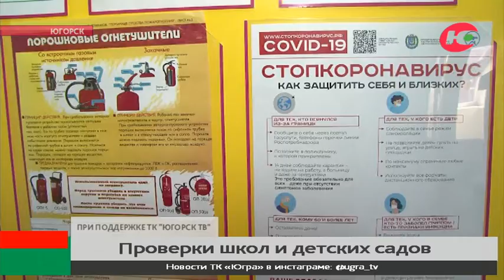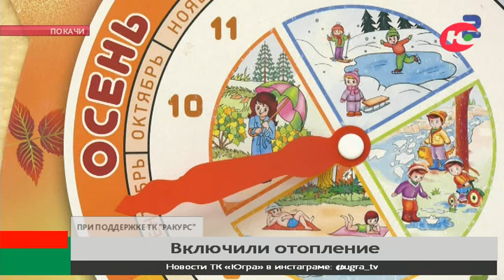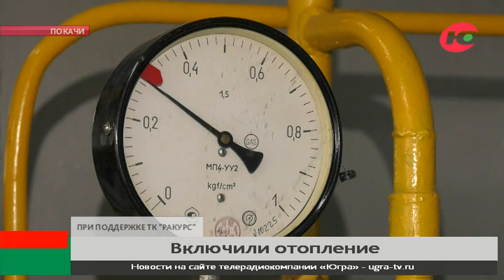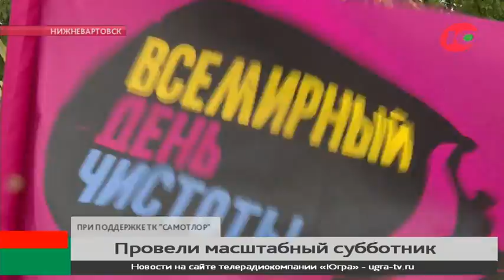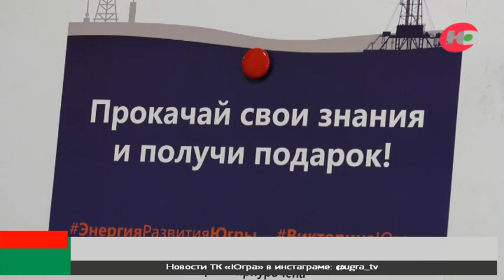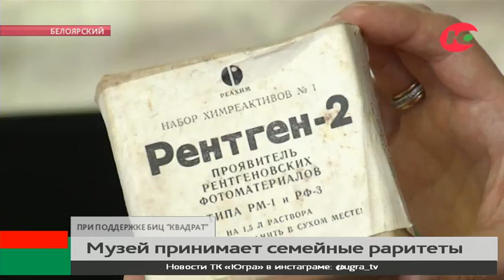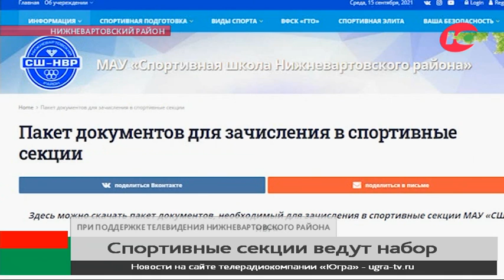Новости Югра 24, 26.09.21 17 00